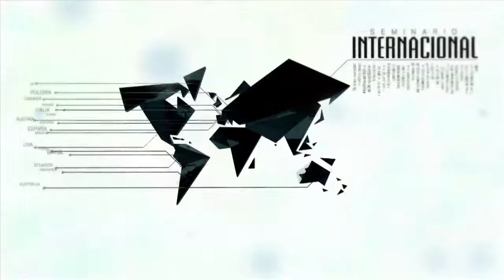Festival de la imagen de Manizales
Ayer les hablamos un poco de lo que usted podría encontrarse en el Festival Internacional de la imagen de Manizales y desde allá muy juiciosamente, nos están antojando cada día con las bellezas que hacen los participantes y asistentes a este evento.

Esta vez, nos llegaron con una nueva poesía visual, algo que usted puede disfrutar a continuación.